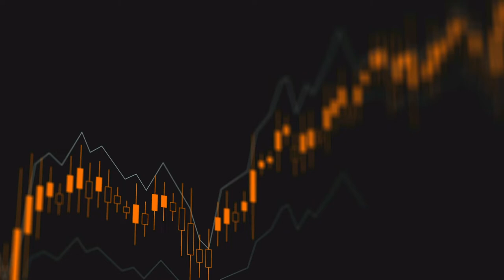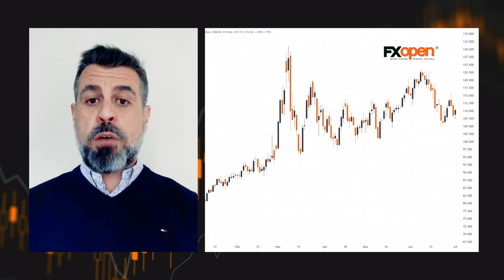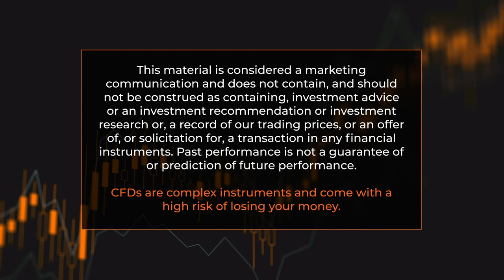FXOpen Market News: G7 CONCERNED, THE BRITISH POUND'S WEAKNESS, FORECAST ON OIL, TURKISH LIRA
On FXOpen Market News, FXOpen UK COO Gary Thomson sums up the week’s happenings and discusses the most significant news reports. You can also find text versions of the news reports at our Internet resources.